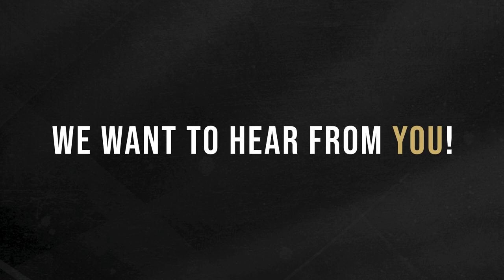ONE on ONE | Episode 28 - CoachUP! It's Time to Get Certified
We know how much Kathy loves coaching and she is so excited to discuss CoachUP! A new program courtesy of ONE.U that certifies professionals to become coaches themselves. Check it out!

Interested in becoming a Realty ONE Group agent? Visit join.realtyonegroup.com!